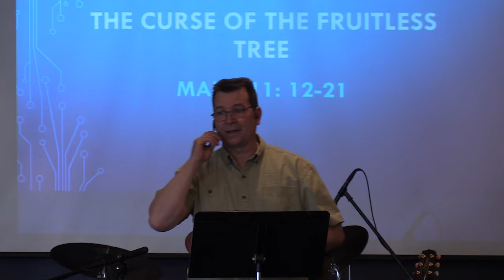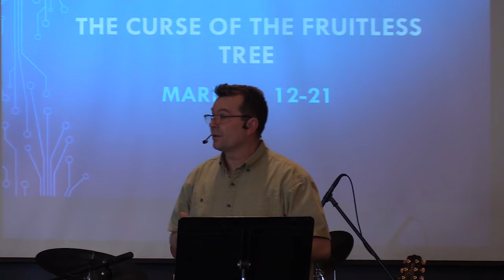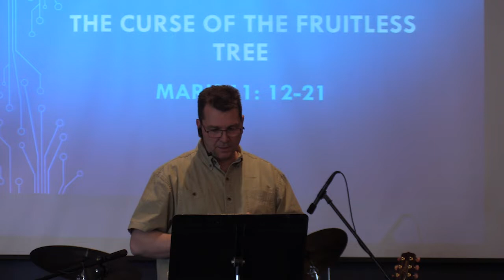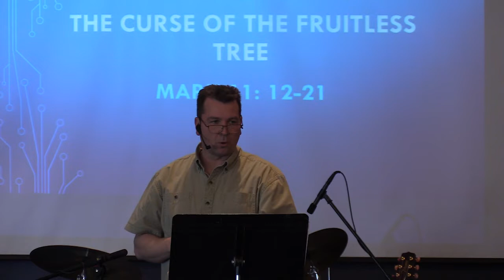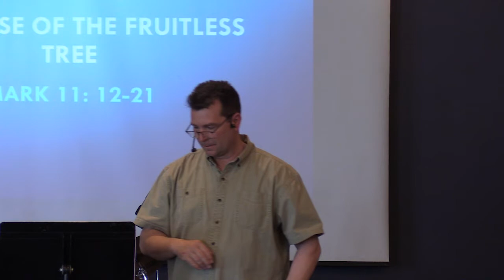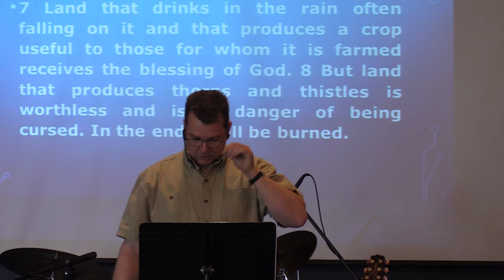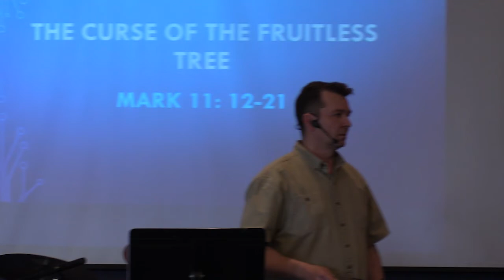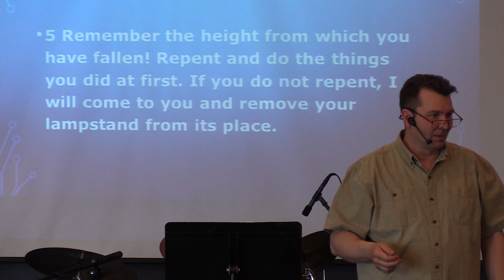Mark 11:12-21 - Pastor Clint Lange "The Curse of the Fruitless Tree" - June 05, 2022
June05, 2022:  Welcome to Hillside Community Church of 100 Mile and our Sunday morning broadcast.  Today, Pastor Clint Lange continues his series in the book of Mark with a message from Mark 11:12-21, where Jesus curses a fig tree that does not produce fruit and overturns the tables in the Jewish Temple.